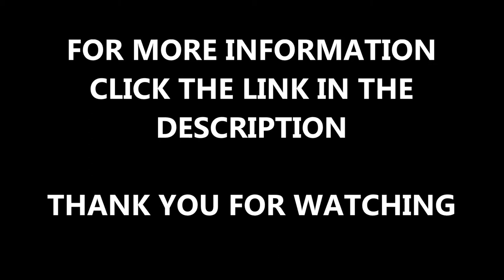Damaged Rubber EPDM Flooring Shrinkage Border Repairs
Damaged Rubber EPDM Flooring Shrinkage Border Repairs is presented in this video. When rubber surfaces become damaged, it is important to get them repaired so that it is safe. If you want to find out about wet pour safety surface repairs, click on the link above.

When installing a playground, rubber EPDM surfacing is a good decision because it meets safety requirements and it is able to be installed in a range of colours. If you want to find out about EPDM rubber, click on this

There are two main types of rubber surfaces that can be installed in playgrounds and play area. There is rubber mulch and wet pour and they both are good for different reasons. This is a wet pour surface and the edge has become damaged and needs to be repaired, if you want to find out more about rubber flooring, click on this

Damaged Rubber EPDM Flooring Surfacing Shrinkage Border Repairs

If you want to look at wetpour surfaces, click on this it will show a range of wetpour surfaces that have been installed and the colours that are available to be installed.

We would appreciate it if you could share and like this video and if you want to see more of our videos about synthetic surfaces, the installation and the maintenance, please subscribe to our channel